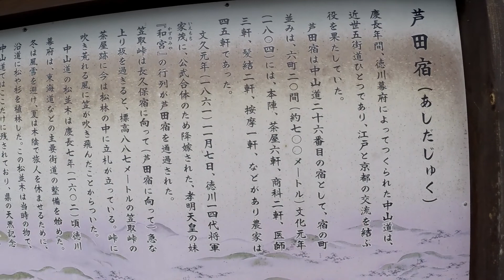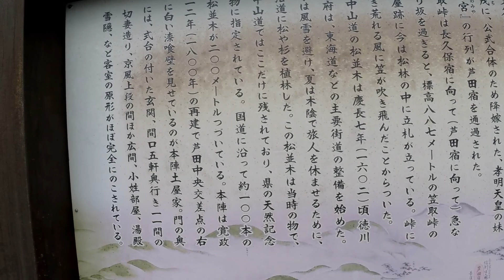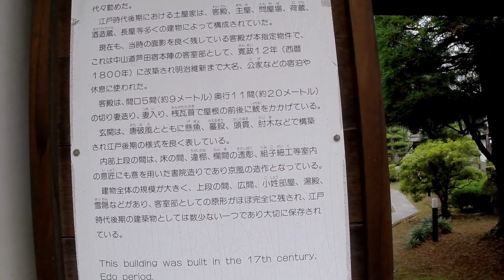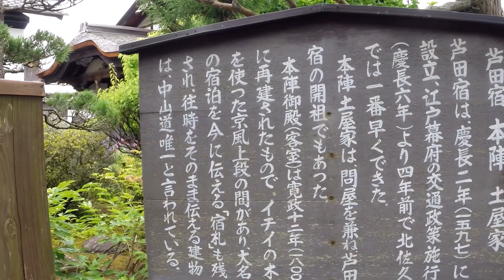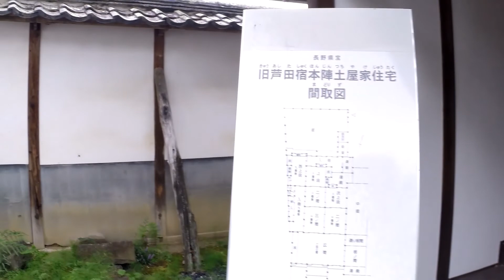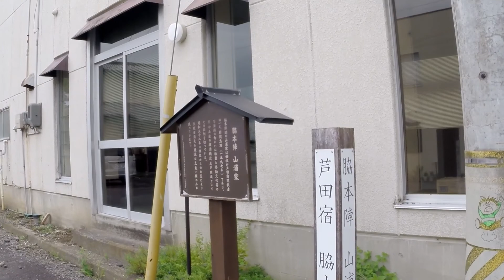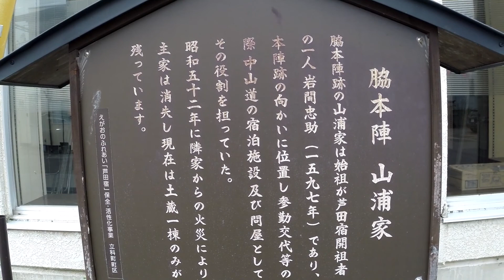信濃国車中泊旅 中山道芦田宿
芦田宿は、中山道六十九次のうち江戸から数えて二十六番目の宿場。現在の長野県北佐久郡立科町芦田にあたる。難所であった笠取峠の東の入口にある。生糸の産地でもあった。
天保14年（1843年）の『中山道宿村大概帳』によれば、芦田宿の宿内家数は80軒、うち本陣1軒、脇本陣2軒、旅籠6軒で宿内人口は326人であった。この先の笠取峠を越える旅人、越えてきた旅人の休憩で賑わっていた。
笠取峠を越えてきた皇女和宮もここで昼食を取っている。

旧芦田宿本陣土屋家住宅は1800年築で内部には戦国時代の武田二十四将を描いた絵をはじめ貴重なものが残っています。長野県指定有形文化財